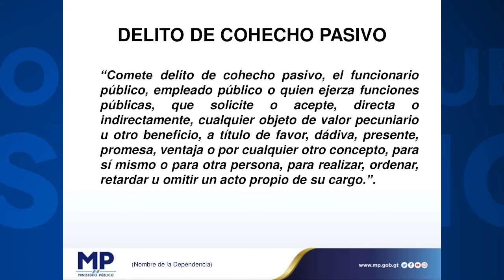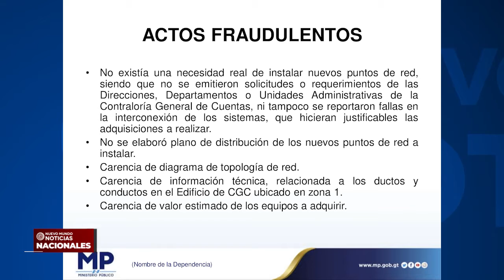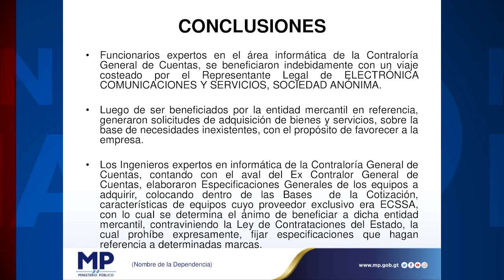Develan Nuevo Caso de Corrupción en la CGC